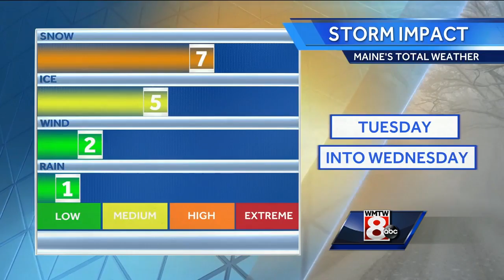Roger’s Tuesday morning forecast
How’s the weather looking for your Tuesday? Get your latest Maine’s Total Weather video forecast from Meteorologist Roger Griswold.